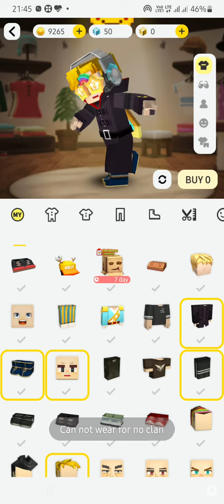My clothes in Blackman go please like and subscribe